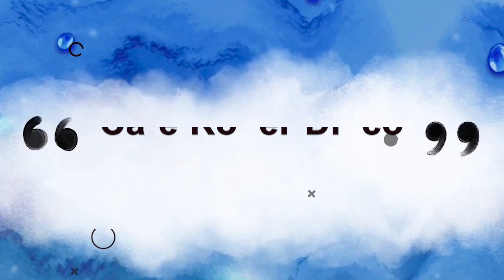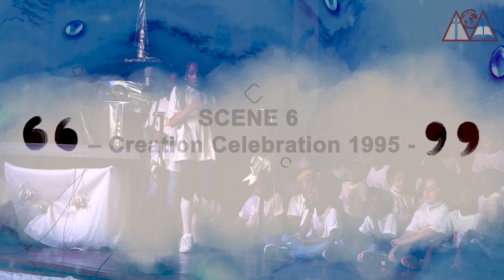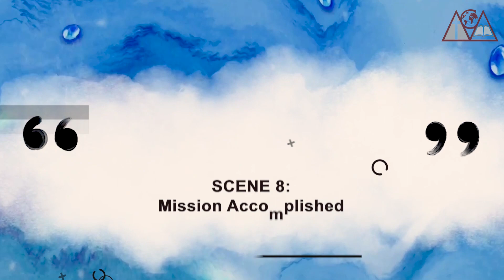Back to the Beginning (Musical) – Part 2 | American Christian Academy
Join our children as they discover a time machine and embark on an unplanned musical adventure through time in ACA's:

Back to the Beginning (Musical) – PART 2

On their journey back to the Garden of Eden to find their lost friends, they learn about the story of Creation and discover a message of God's love, hope and redemption.

00:00  Scene 5 – Café Roller Disco
01:40  Scene 6 – Creation Celebration 1995  (SONG: Snake in the Grass)
06:05  Scene 7 – Garden of Eden  (SONG: A New Creation)
11:12  Scene 8 – Mission Accomplished!  (SONG: We Will Not Fear / Back to the Beginning)
15:25  "Meet the Cast"
16:58  END CREDITS

Directed by Ms Funmi (ACA's Lower Elementary School Coordinator)
Co-Directed by Ms Bimbo (Preschool & Lower Elementary Music, PE, and Dance Teacher)

Featuring the Elementary Performance Club and ALL our Elementary School students, as part of ACA's 30th Anniversary Thanksgiving Celebration.

VIDEO by Senuel Media Team